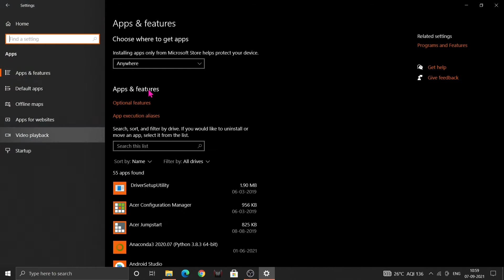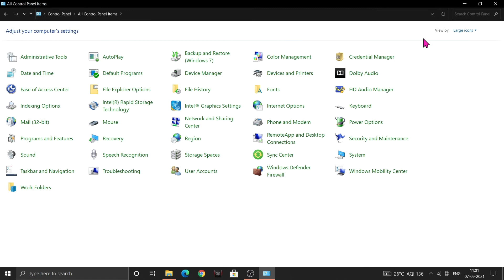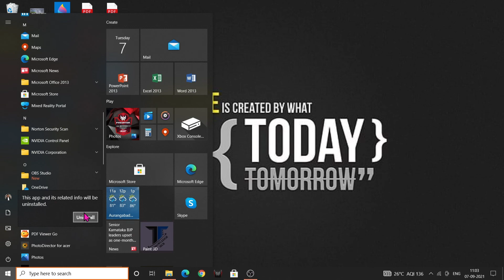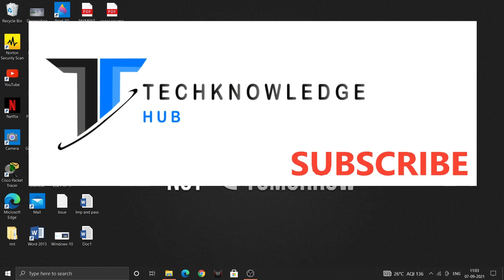How to Uninstall or Remove Apps and Programs in Windows 10 | लैपटॉप से SOFTWARE / APP डिलीट कैसे करे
Hello Friends.
Ye video me mene aapko bataya hai ki लैपटॉप 💻 से SOFTWARE / APP डिलीट कैसे करे | How to Uninstall or Remove Apps and Programs in Windows 10 | Software / /Apps Uninstall / Delete | Laptop/pc se APPS SOFTWARE Uninstall /delete kaise kare | | How to completly Uninstall / Delete SOFTWARE /APPS | New trick l r
लैपटॉप💻सेSOFTWARE /APPडिलीटकैसेकरे
How to Uninstall or Remove Apps and Programs in Windows 10
Uninstall or Remove Apps
Uninstall or Remove software
Uninstall or Remove programs
New trick
Windows 10
How to Uninstall or Remove Apps and Programs in Windows 10 | Software / /Apps  Uninstall / Delete

Laptop/pc se junk file delete kaise kare | How to remove  junk file from your laptop | New trick :